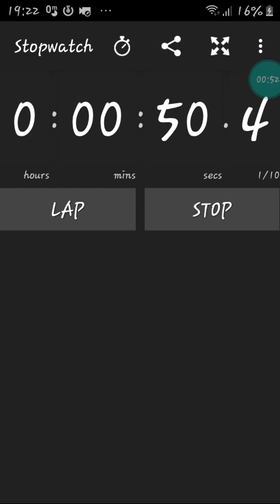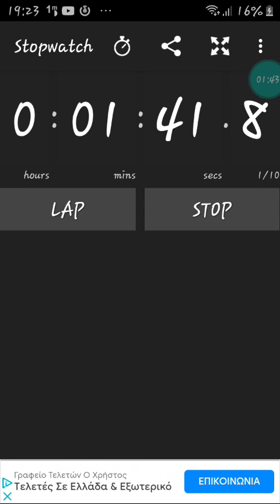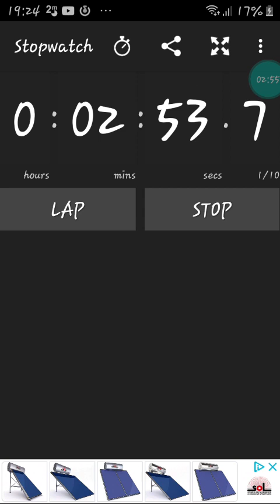19;25🇪🇺🇬🇷🚹🎤📱26 February 2023 monday while standing karaoke roki vulovic kapetane luzic